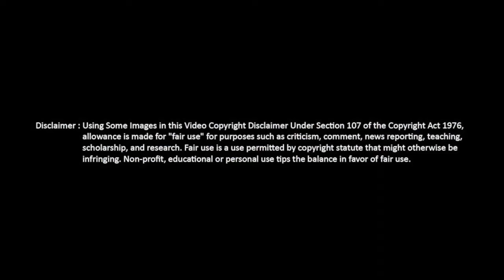1KW का कनेक्शन था 2KW या 3KW कैसे हो गया ? | What is MD in Electricity Meter ?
इस विडियो में आपको बताने वाले है बहुत सी बार ऐसा होता है जब हमारा बिजली कनेक्शन परमिटेड लोड से ज्यादा लोड पर शिफ्ट हो जाता है और ऐसा होने से विद्युत् उपभोगता को क्या परेशानी हो सकती है और इसका क्या समाधान है तो विडियो तो आखिर तक जरुर देखिएगा |

1 kw meter me kya kya chalega,
uppcl load increase online,
sanctioned load in electricity bill,
2 kw meter charge,
meter ka load kaise kam kare,
meter ka load kaise badhaye,
bijli ka load kaise badhaye,
1 kilowatt aur 2 kilowatt meter mein antar,
electricity load kaise badhaye,
difference between 1kw and 2kw electricity connection,
difference between 2kw and 3kw meter,
meter kitne kw ka hai kaise pata kare,
3 kw meter charge,
3kw electric meter cost,
bijli ka load kaise badhaye uttar pradesh,
meter m unit kaise dekhe,
online meter apply kaise kare,
self reading electric meter,
बिजली मीटर की रीडिंग कैसे कम करें,
what is md in electricity meter,
what is md penalty in electricity bill,
how to calculate md in electrical,
how to avoid md penalty in electricity bill,
md a in electricity bill in hindi,
how to check mdi in electricity meter,
md kva full form,
maximum demand unit,
maximum demand meter,
what is the MD in electrical,
what is the MD in meter reading,
what is kw and md in electricity meter,
इलेक्ट्रिकल मीटर में एमडी क्या होता है,

Most Important Video's Topic :-
assessed units in electricity bill in hindi,
135 electricity act in hindi,
138b electricity act in hindi,
assessed units in electricity bill,
bijali vibhag application,
bijli application kaise likhe,
bijli bachao slogan in hindi,
bijli connection katwane ke liye application,
bijli ka application,
bijli ka bill adhik aane par shikayat patra,
bijli bill check kaise kare,
uppcl,
bijli ka bill kaise check kare,
bijali bil,
bijli bill kaise check kare,
cm helpline number,

My Tools :-
Lavalier Microphone
USB Microphone
Samsung J7 nxt as My Camera